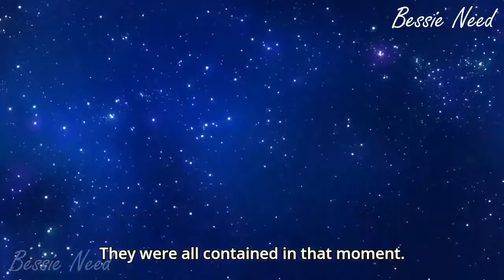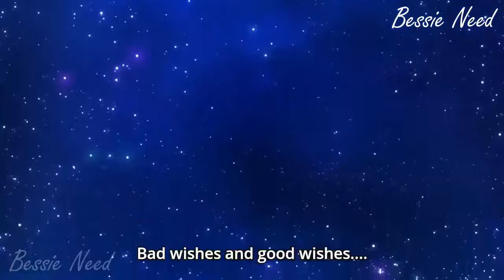Altair x Setsuna Romantic Scene